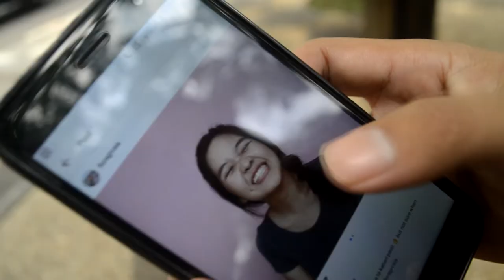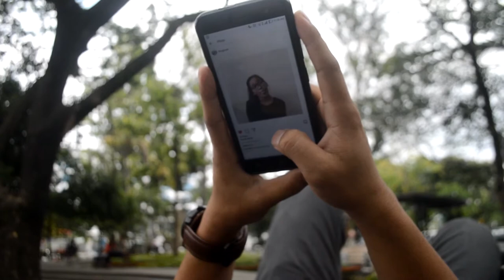VIDEO KLIP - AKAD VERSI BAHASA BATAK - SABAM SIMAMORA (Payung Teduh) COVER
Model dan Penyanyi:
SABAM SIMAMORA

FOTO di IG:
FLORA SIAGIAN